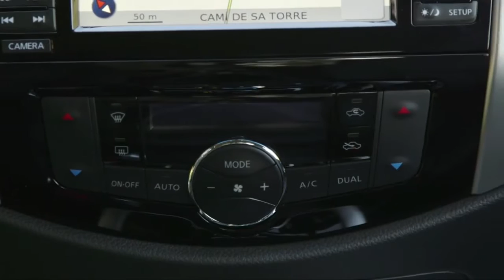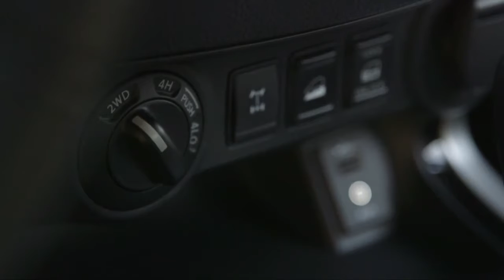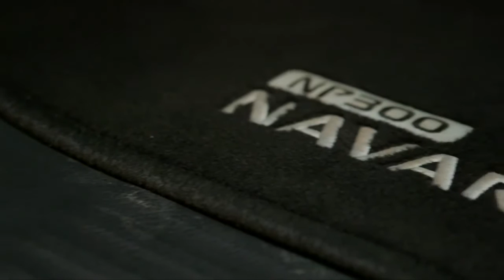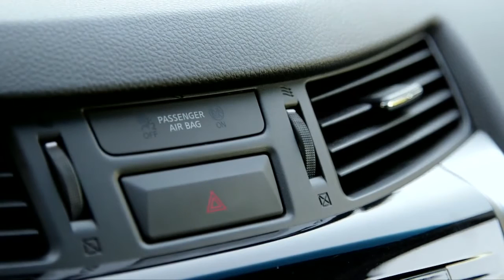Nissan NP300 Navara King Cab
ניסאן NP300 נאבארה